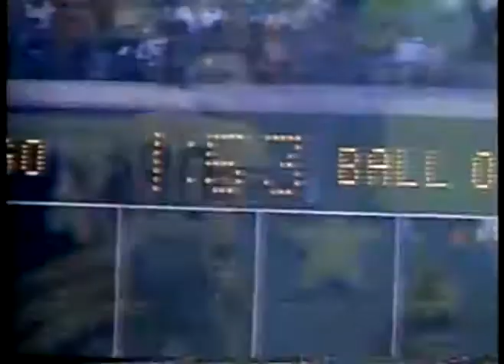NFL - 1979 - NFL Films - Game Of Week - Dallas Cowboys Vs Chicago Bears - With Harry Kalas